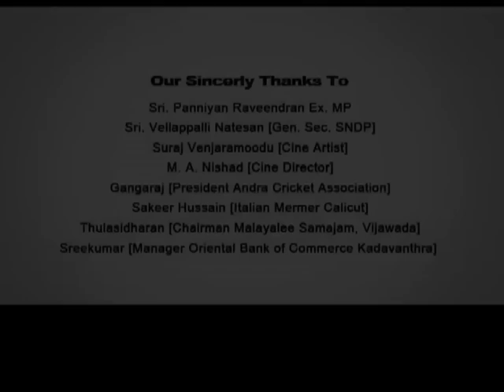Musthafa P.C Swapnangalude Yathra Episode 85, Part1